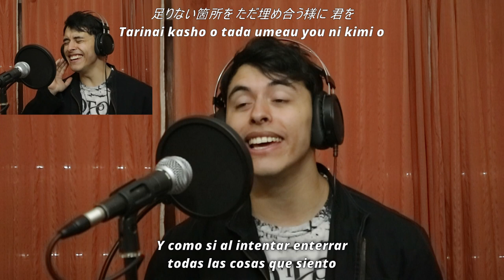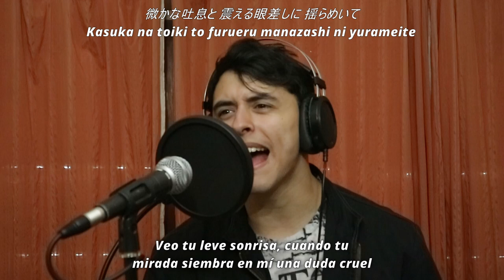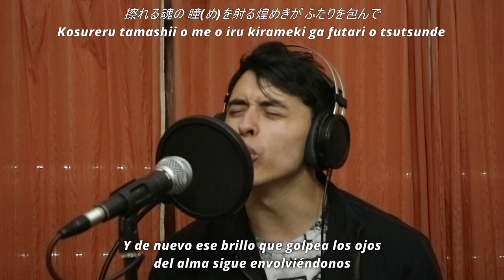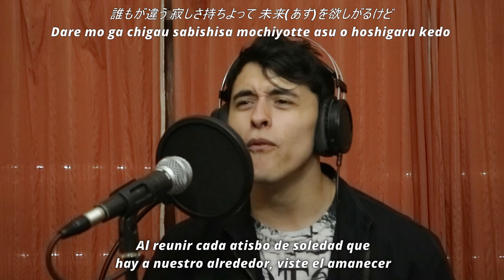Soul Eater | "STRENGTH" | Cover Latino (Ramiro Añasco)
"Strength" - Abingdon Boys School
Anime: Soul Eater (ED4)
Adaptación e Interpretación: Ramiro Añasco